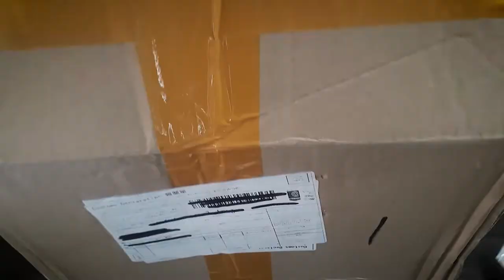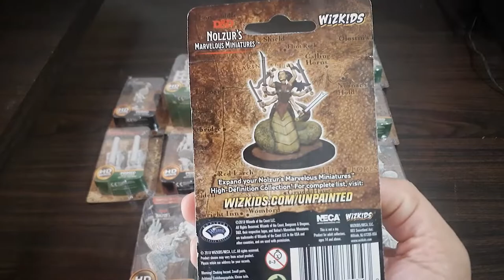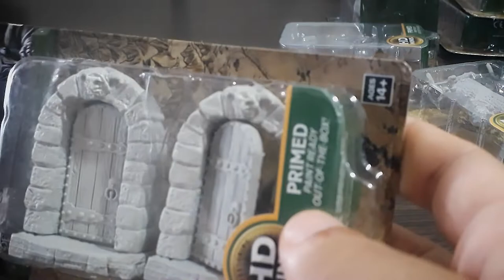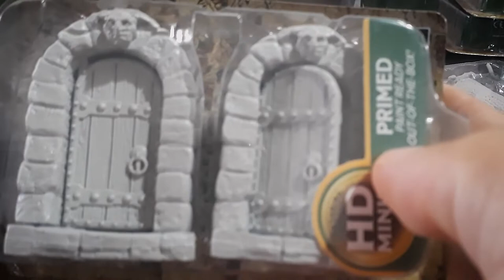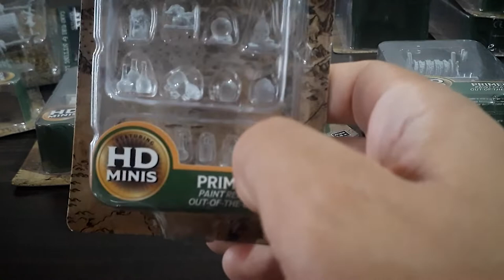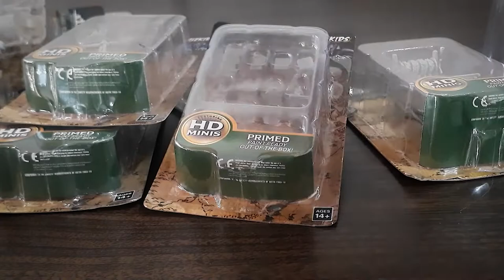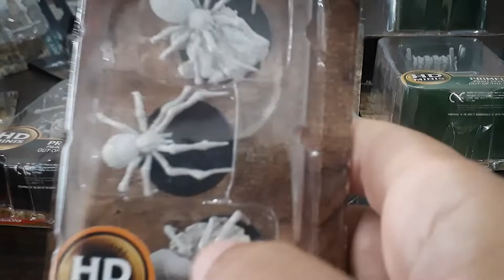Resenha do Mestre: O Nolzur's Marvelous Miniatures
Olá pessoal! No vídeo de hoje mostramos algumas miniaturas que compramos no Aliexpress das coleções Nolzur's Marvelous Miniatures e Deep Cuts.

Você pode comprar as miniaturas que mostramos no vídeo e várias outras através dos links abaixo (comprando qualquer coisa através dos links abaixo, você estará nos ajudando bastante):

Os anúncios do Aliexpress você deve clicar na imagem do pacote que você deseja e ir adicionando ao carrinho, é importante observar que a compra é feita em dólar e o valor é convertido para real, dentro de cada anúncio o valor dos pacotes pode variar, prete atenção, e a partir de um certo valor de compras você obtém frete grátis.
- Miniaturas sem pintura Wizkids Nolzur's Marvelous Miniatures e Deep Cuts (Aliexpress):
Vídeo editado por Henrique Neto